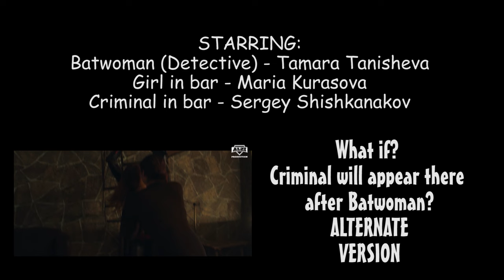Batwoman Fan film series (S.2, Ep.6)(DC Comics/Superheroine/Short movie)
Alternate ending 14 min
Bad Dream 6 min